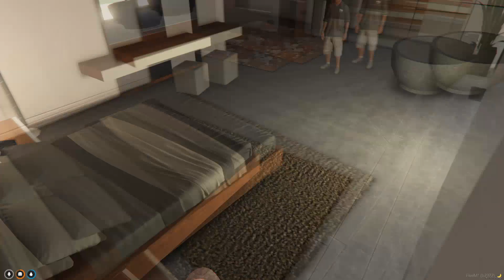Baby BUYS a NEW VR HEADSET 100 Times...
Baby BUYS a NEW VR HEADSET...